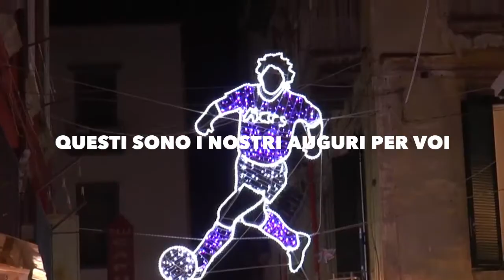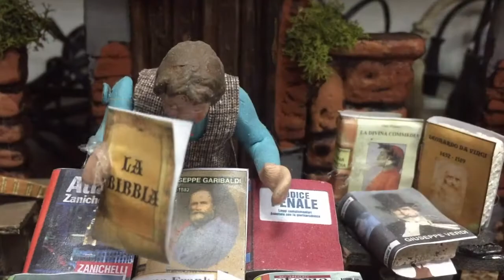Auguri di Natale 2015 - ARTE IN MOVIMENTO DE MARIA, Presepi, Pastori, Souvenir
ARTE IN MOVIMENTO DM di De Maria Rosario
Lavorazione Pastori in Movimento-Lavorazione articoli per presepe-Articoli da regalo-articoli natalizi-Souvenir
Ingrosso e Dettaglio, San Gregorio Armeno/San Biagio dei Librai(Napoli)